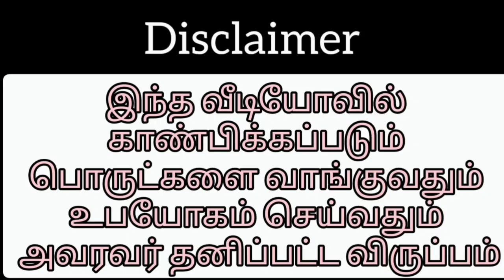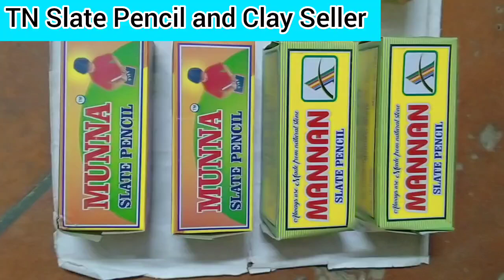Slate Pencil Items Combo and Brokens Packing Video 😍😍😍!!!